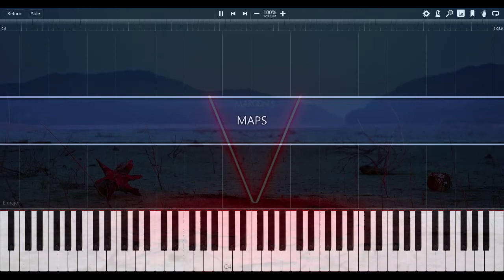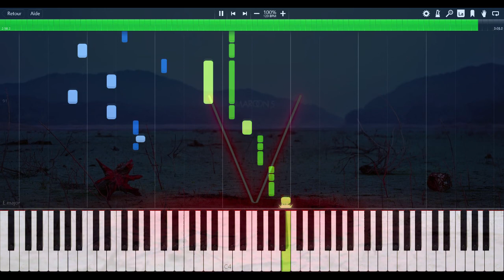Maroon 5 - Maps - Piano Tutorial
Hey ! This is a piano tutorial of Maps, my favorite song of the rock band Maroon 5 ! I hope you'll enjoy !